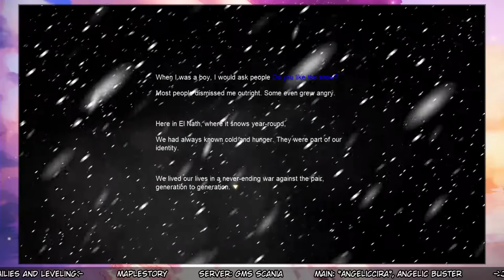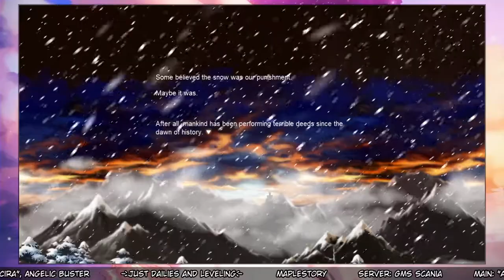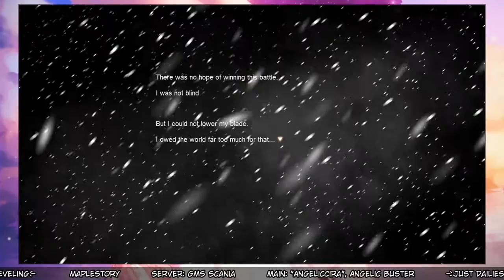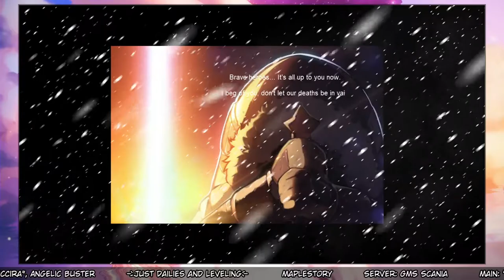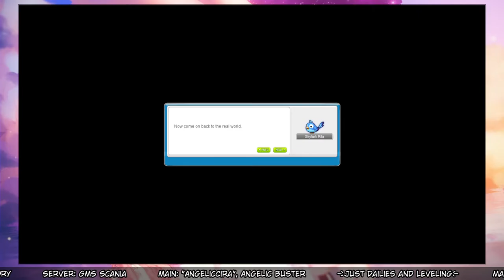Maplestory | Grand Athenaeum - Episode 4 & 5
Originally streamed on my Twitch channel.
The VOD of the stream I've done on December 29th, 2020.

I made more adjustments to the audio, but my mic is still a mess in the recording. That *should* be changed before the next Maple session.

I also said I would do the sixth one today (which is new and came with the Awake update), but given how long it took to do the fourth and fifth one here, I decided to do it on a separate session. And this was also the second time I did these two stories as well because I only played them once on my main back when they were released (individually).

These ones are very emotional, especially the fifth one with how heavy the foregone conclusion was.